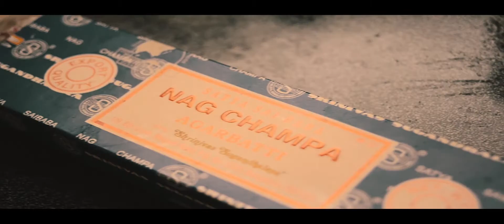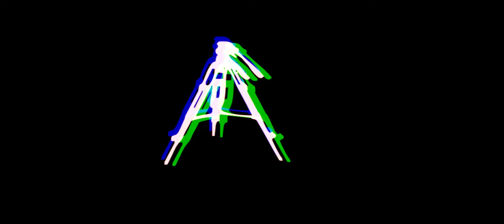Tripod Johnson 2018 Demo Reel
Official Tripod Johnson Demo Reel
Season 1 recap